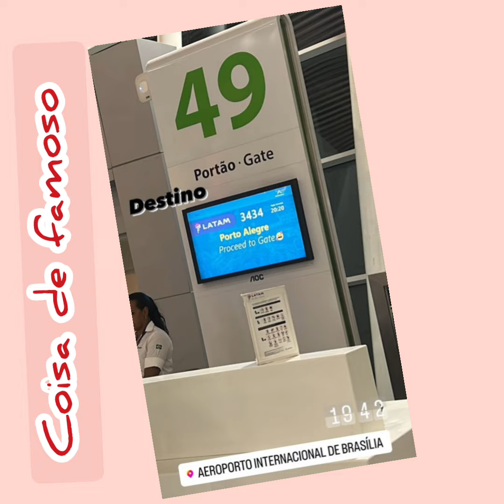Poliana viajou para Porto Alegre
Muito bem-vindos ao canal Coisa de famoso
aqui te deixamos bem informados do mundo dos famosos.

Poliana Rocha, viajou para Porto Alegre a trabalho.

⭐️ Conteúdo da Poliana Rocha